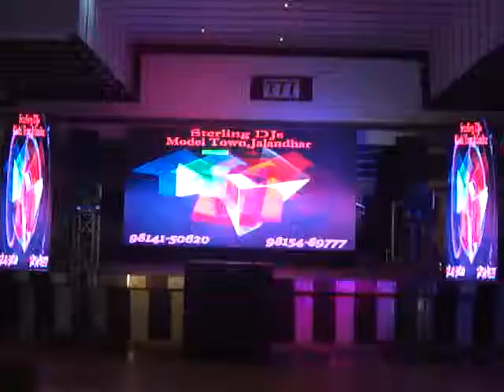DJ in jalandhar & No.1 Orchestra,Cultural group Sterling djs services all over punjab 9814150620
Sterling Dj entertainers and friends wedding planners
Complete wedding packages
We perform all over Punjab We plan according ur budget Offices in jalandhar,ludhiana,Amritsar
1) Hi-Fi Dj OHM Quality Sound,Colour Dance Floor
2) Stunt performance by Bhangra boys
3) Cultural performance by giddha girls
4) Single round truss with 16 sharpee and 12 LED Lights
5) Double round truss with 32 sharpee and 16 LED Lights
6) Triple round truss with 50 sharpee and 20 LED Lights
7) Four corner truss
8) Cross truss
9) Theme parties
10) Ajuba truss setup
11) LED Wall setup
12) Four way LED Setup
13) Two piece LED Setup
14) Plasma setup
15) Projecter setup
16) Sharp lights
17) LED Lights
18) LAzer lights
19) Jaggo group
20) Dholi
21) Stunt performance by Western Troops
22) Comedy Performance by Budha Budhi
23) Copy of all Singers
24) Solo performance by star models